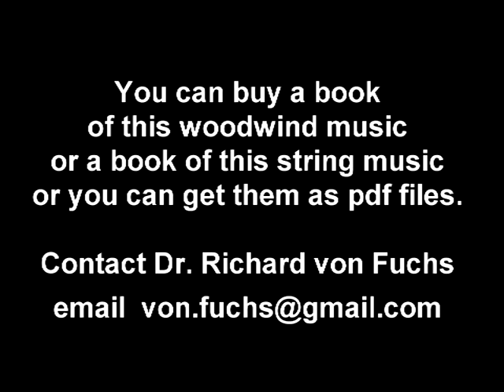The Sands of Mars.mpg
The images from Ray Bradbury's book with this title came to me when I re-read the book after 50 years - dry, haunting, mysterious.